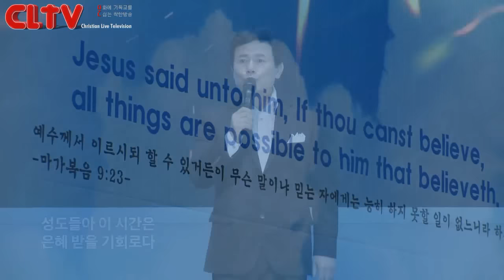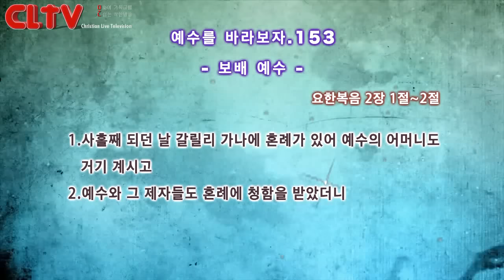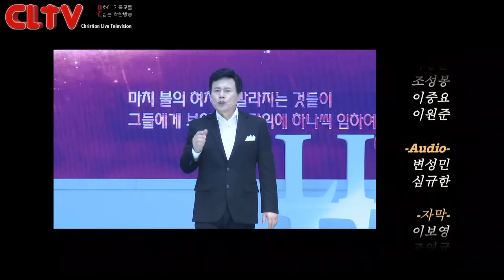CLTV파워금요예배_예수를 바라보자(153회)_'보배 예수' 화광교회(윤호균 목사)